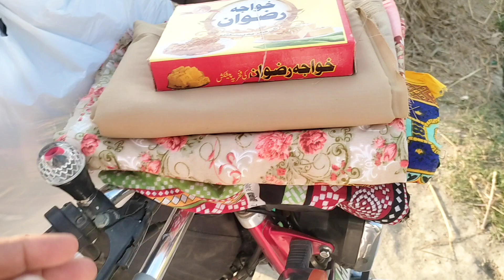Yateem bachoon kly Eid shopping |khwabon ki tasweer hkeekat@marshadr786 April 6, 2024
Yateem bachoon kly Eid shopping |khwabon ki tasweer hkeekat‎@marshad3899  April 6, 2024

bachon
bachoon
bachon ki eidi aur gifts kis ki milkiyat hai
waseem badami
eid ka din
bacha,bichron ki yaad main
on the occasion of eid
eid video
beti bachao beti padhao
khawab mein khud chor hona
mohabbatein
baby frock wholesale in karachi
khawab mein kisi ki chori hoti dekhne tabeer
chor bazar lahore location
islamic teachings
khawab mein chori hote dekhne ki tabeer
watch latest show good morning pakistan
buy imported kids shoes at wholesale rates